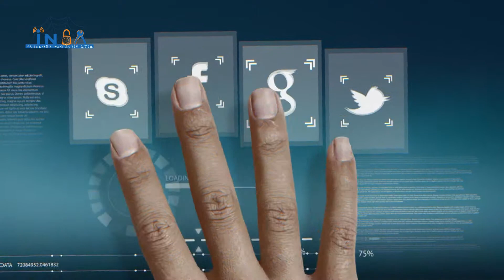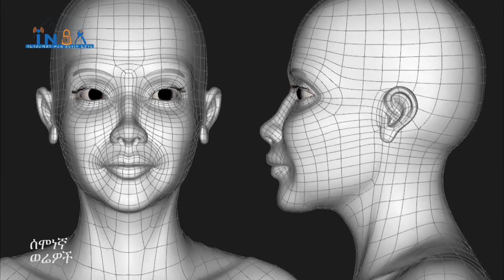Cybergna season 01 Ep 07 P1